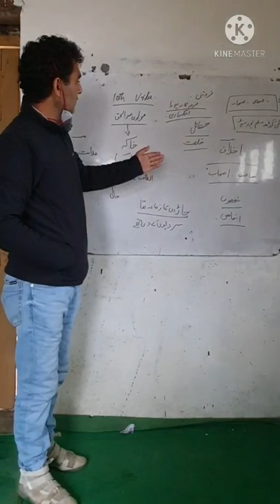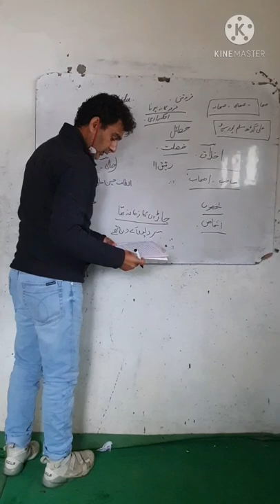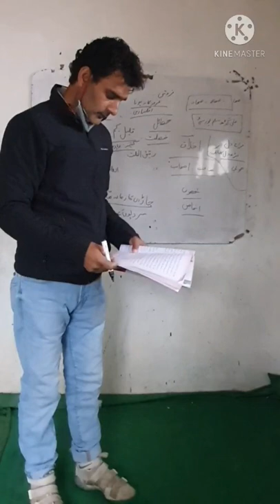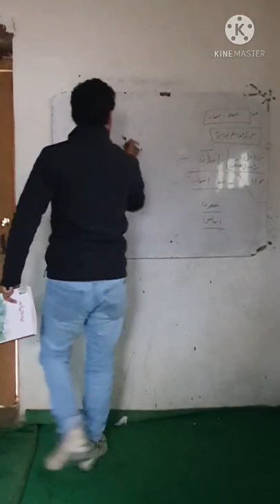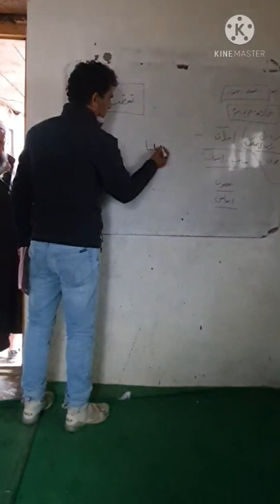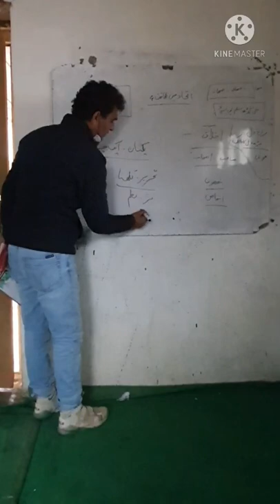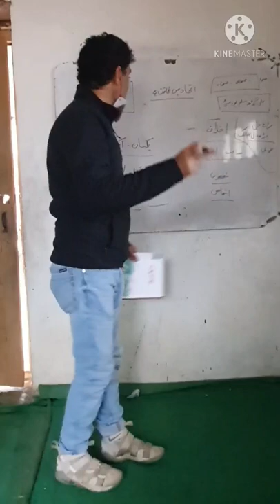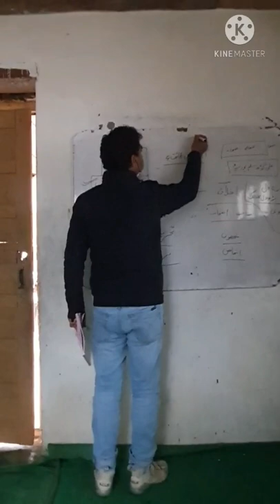10th Urdu by Showkat Ahmad Sofi. topic HALI part 2